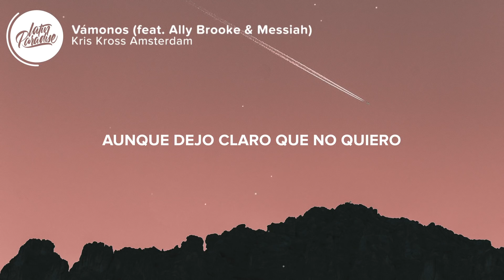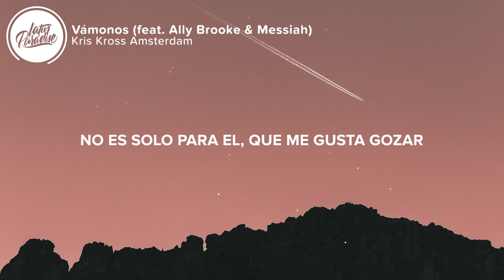Kris Kross Amsterdam x Ally Brooke x Messiah - Vámonos (Letra / Lyrics)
Your Home For The Best Latin Music With Lyrics / Letras!

⏬ Download Kris Kross Amsterdam x Ally Brooke x Messiah - Vámonos

⚡️Vámonos, Vámonos, Vámonos

🎤 Lyrics / Letras: Kris Kross Amsterdam x Ally Brooke x Messiah - Vámonos

Algunos parecen todavía
Viven en el siglo de la hombría
Que te arreglas solo para ellos
Y que pa tu hombre te maquillas

No es solo pa’ el
Que soy sexy al bailar
No es solo para el
Que me gusta gozar

Vámonos, vámonos, vámonos
Pero a la cama, a la cama, a la cama no
Vámonos, vámonos, vámonos
Vámonos, vámonos, vámonos
Pero a la cama, a la cama no

Pero a la cama no
Ellos se confunden por que puedo
Puedo ser mujer y no tengo miedo
Aunque dejo claro que no quiero
Creen que lo mio es coqueteo

Ella no anda buscando mala fama
Nadie la puede ella para la cama
Quiere que la trate como una dama
Quiere gozar, ella no anda buscando drama

Te dije vámonos, vámonos, vámonos, vámonos
Y ella la cama, la cama, la cama, la cama no
Quiero que esta noche te vallas conmigo, pero ala cama, la cama, la cama, la cama no

El me dice
Vámonos, vámonos, vámonos
pero a la cama
Ala cama a la cama no
Vámonos, vámonos, vámonos
A la cama a la cama no

👨‍💻 If you like "Kris Kross Amsterdam x Ally Brooke x Messiah - Vámonos" check out these other tracks:

- DJ Snake feat. Selena Gomez, Ozuna & Cardi B - Taki Taki (Letra / Lyrics)
- Luis Fonsi, Ozuna - Imposible (Letra / Lyrics)
- Cosculluela Ft. Bad Bunny - Madura (Letra / Lyrics)

Picture credit
📷  Eberhard Grossgasteiger

👩‍💻 Share Kris Kross Amsterdam x Ally Brooke x Messiah - Vámonos with your friends!